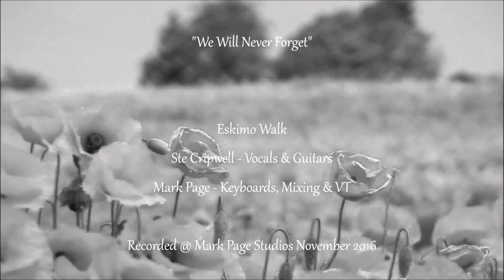The Kill - 30 Seconds to Mars cover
Eskimo Walks cover of The kill by 30 Seconds to Mars
Mark Page - Keyboards & Mixing
Stephen Cripwell - Vocals & Guitar

Recorded @ MarkPage Studios November 2016